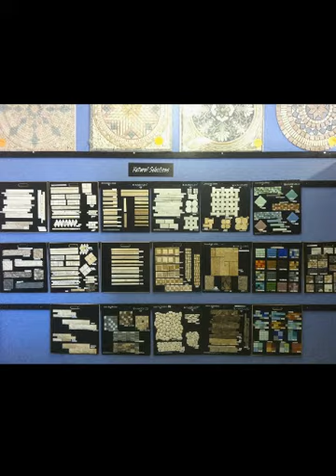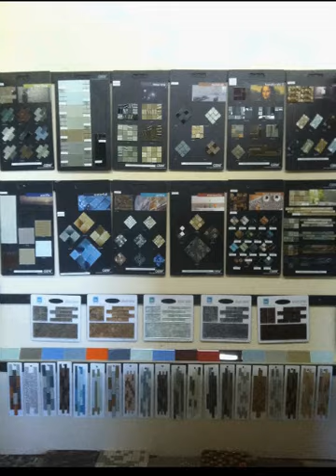Quality Granite Los Gatos CA for bathroom patios walkways flooring countertops walkways or kitchens